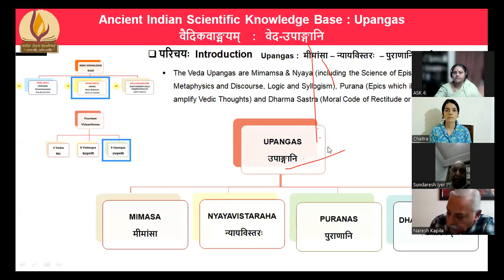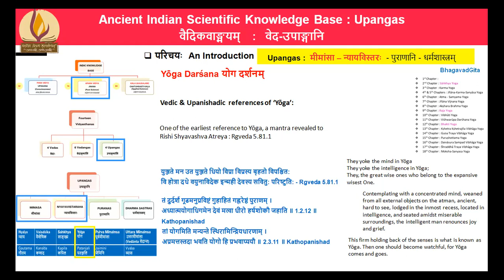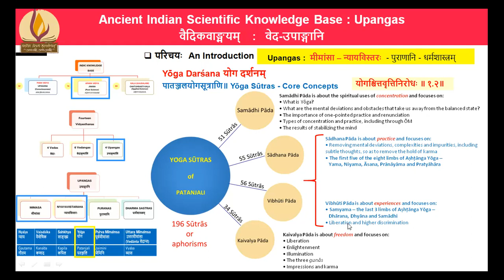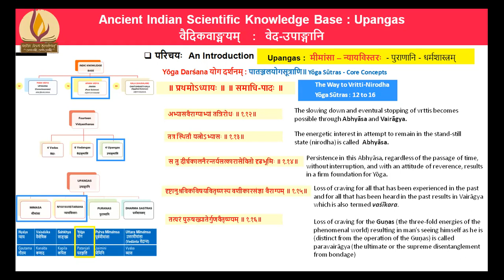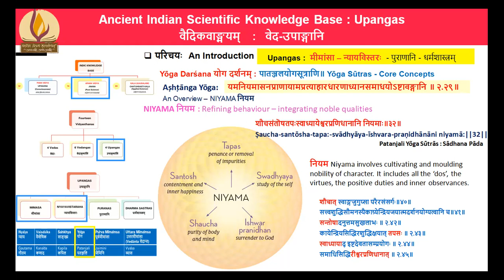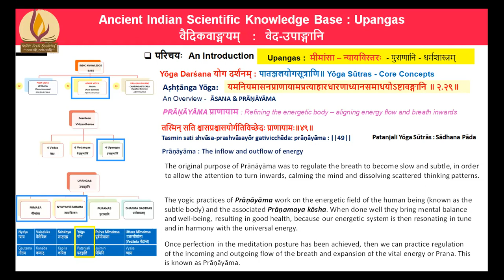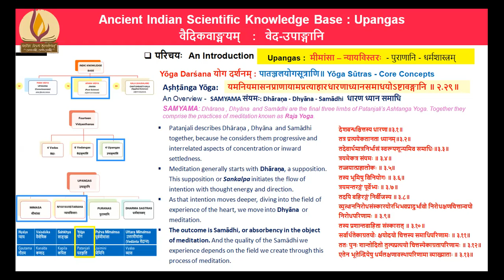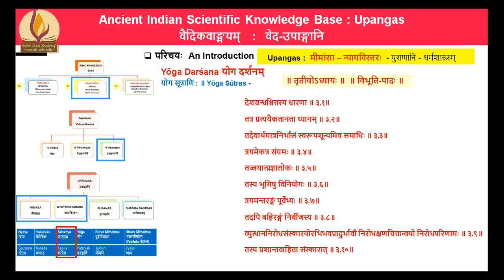INDIC KNOWLEDGE LANDSCAPE-AN OVERVIEW 018 2023.12.06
UPANGAS-
YOGADARSHANAM